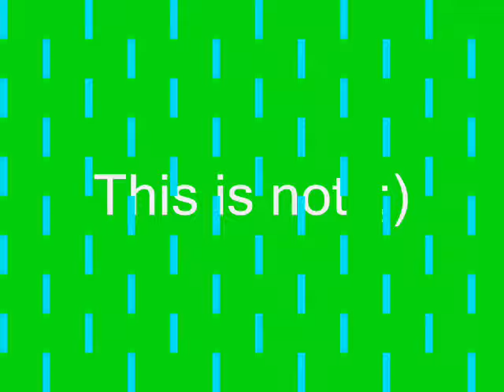Clasa 12 A (best of the best:D) - Anghel Saligny - Promotia 2009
I hope we never forget each other :)